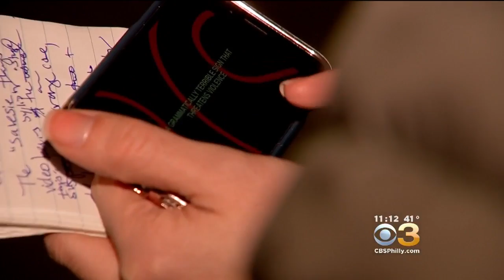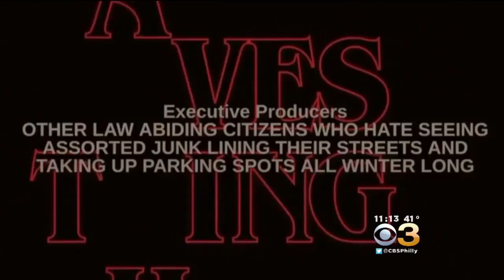Philadelphia Police Spoof 'Stranger Things' Opening To Promote